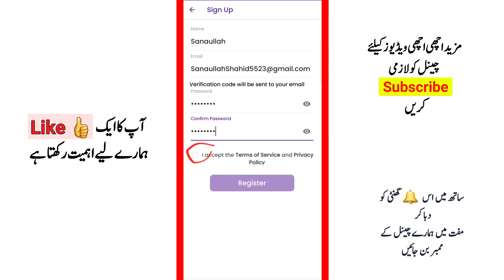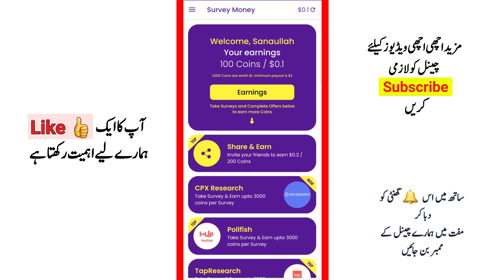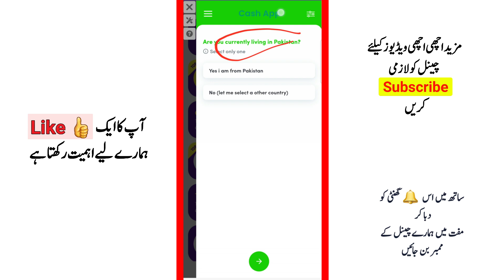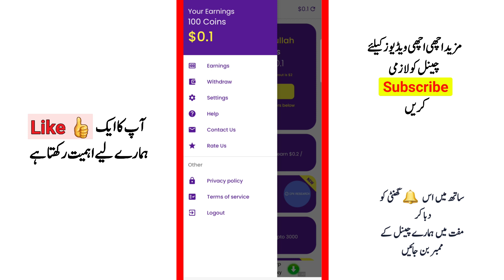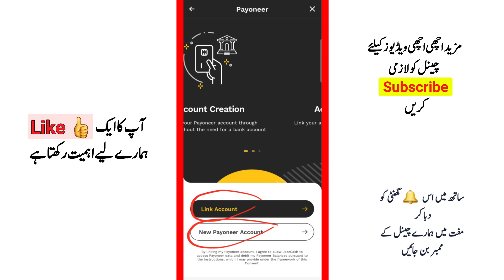Make Money by Completing Surveys with this app